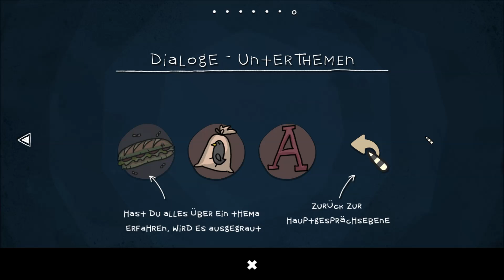Let's Play - The Inner World Folge 1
Asposien, Asposien! Oh du mein Asposien! Rund sind deine Wände, schal ist dein Bier - Welt der drei Winde, Asposer sind wir! Willkommen in Asposien, wo wir Robert treffen, der eine Taube trifft, die ein Amulett stielt, das nicht Robert gehört. Und los geht das erst Abenteuer in Roberts Leben! Wenn man vom Spielen im Hinterhof mal absieht...

WICHTIG! Wenn dir das Spiel gefällt unterstütze die Entwickler und kaufe es dir im Original!
Oder als Box auf Amazon.